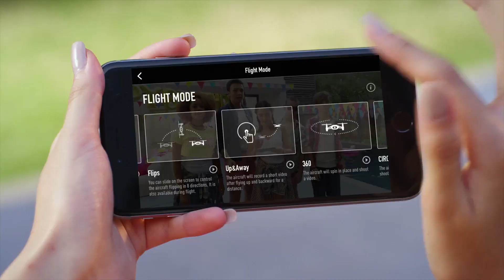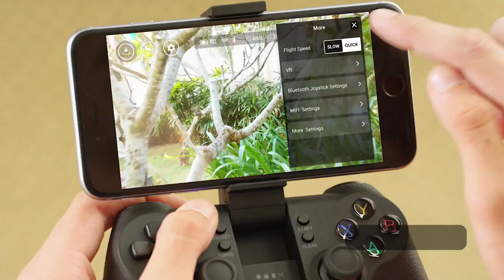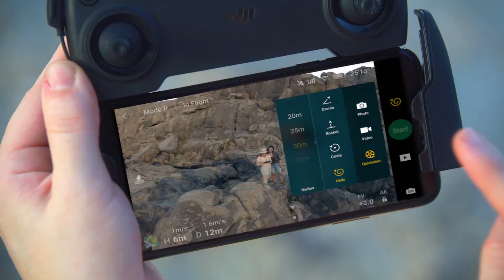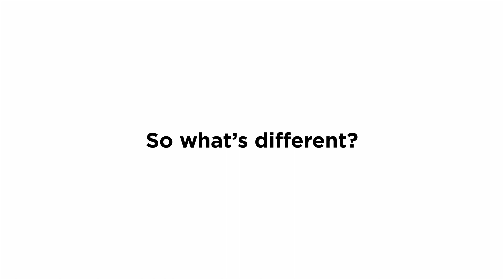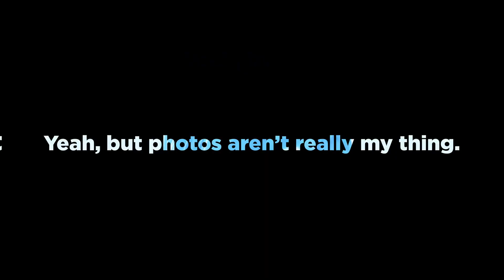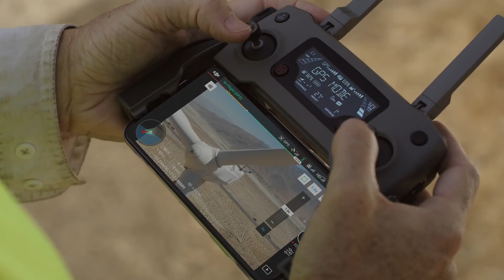¡Los 5 MEJORES DRONES CALIDAD-PRECIO del 2021!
Si quieres volar alto o muy alto, tienes que hacerlo con la mejor tecnología de drones de este año. Modelos de los mejores drones para principiantes, para usuarios mas expertos, y sobretodo los mejores drones para fotografía y vídeo.

⬇️⬇️⬇️ LINKS ⬇️⬇️⬇️
✅ Ryze Dji Tello
💰 ALTERNATIVA MÁS BARATA
🏆 XIAOMI FIMI A3
💰 MEJOR ALTERNATIVA
✅ DJI Mavic Mini
✅ DJI Mavic Air 2
💰 ALTERNATIVA MÁS BARATA
✅ DJI MAVIC 2 PRO

En este vídeo te muestro, lo que en nuestra opinión experta, son los cinco mejores drones de 2021, con modelos de todos los precios ajustados a todo tipo de bolsillos.
Si necesitas saber más información acerca de un modelo de drone, puedes hacer click en los enlaces de más arriba, o bien si quieres ir a comprar directamente uno de los modelos, puedes hacer click en los enlaces del primer comentario.

Es decir, que si te decides a comprar un producto en Amazon a través de nuestros enlaces, a ti no te cuesta nada pero a nosotros Amazon nos dará una comisión que nos servirá para financiar el canal.